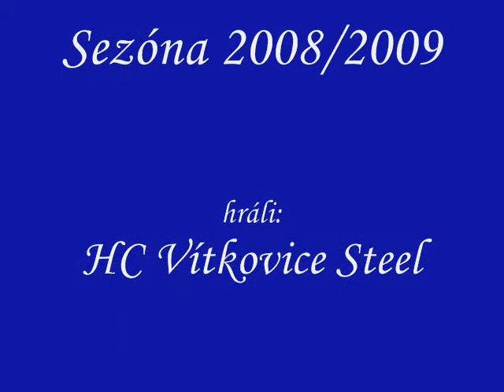HC Vítkovice Steel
HC Vítkovice Steel,hudba Lady Gaga-Poker Face